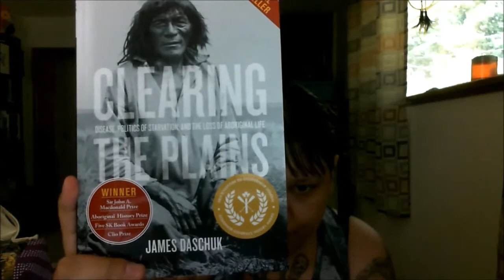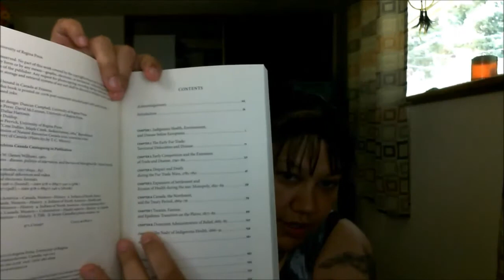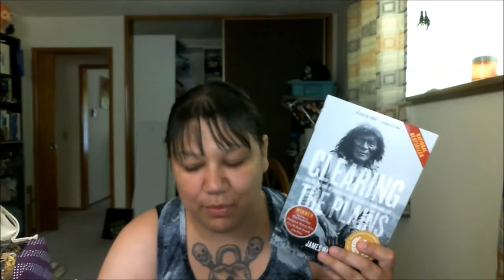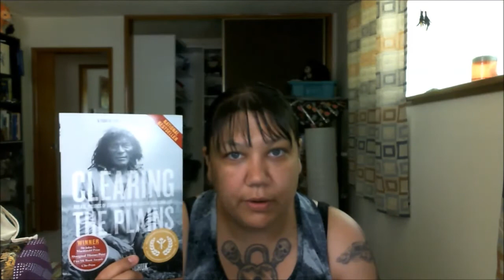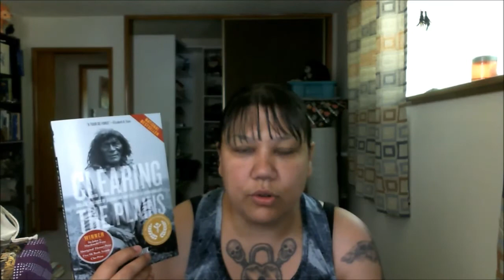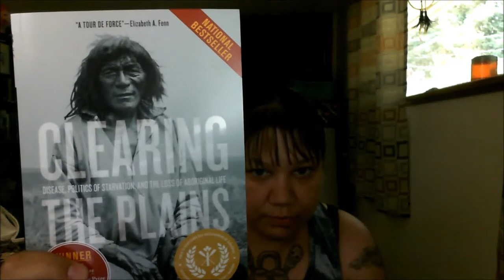Booktube: Clearing the Plains - A Review